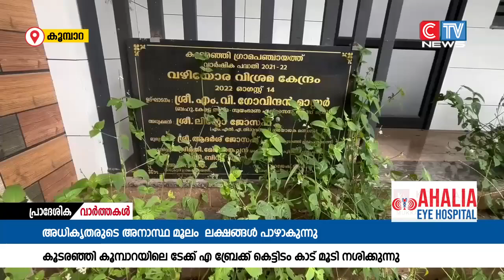കൂടരഞ്ഞി കൂമ്പാറയിലെ വഴിയോര വിശ്രമ കേന്ദ്രം അധികൃതരുടെ അനാസ്ഥ മൂലം കാടുപിടിച്ചു നശിക്കുന്നു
ലക്ഷങ്ങൾ മുടക്കി നിർമിച്ച കൂടരഞ്ഞി കൂമ്പാറയിലെ വഴിയോര വിശ്രമ കേന്ദ്രം അധികൃതരുടെ അനാസ്ഥ മൂലം
 കാടുപിടിച്ചു നശിക്കുന്നു